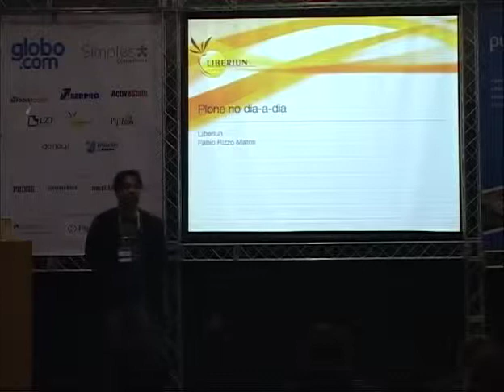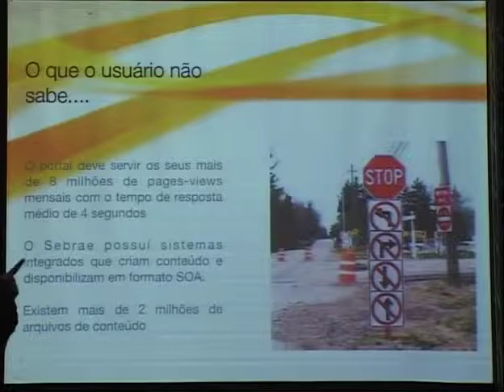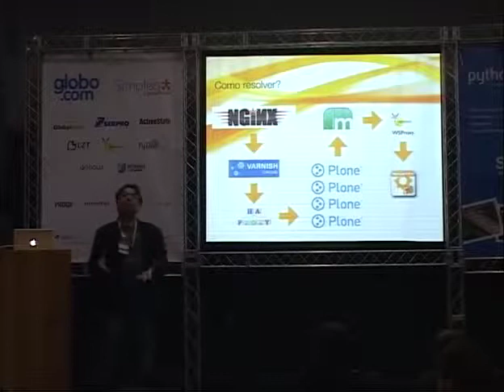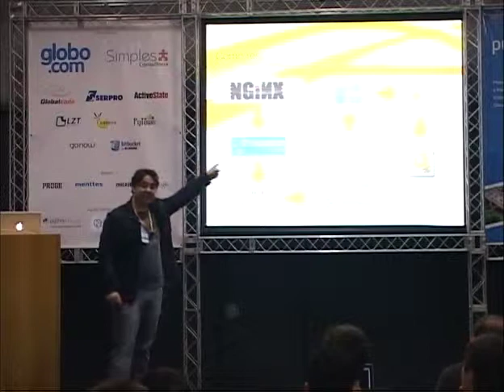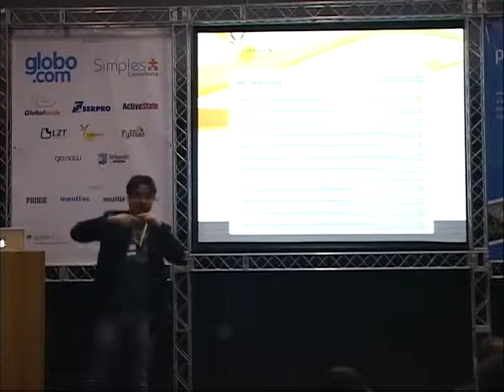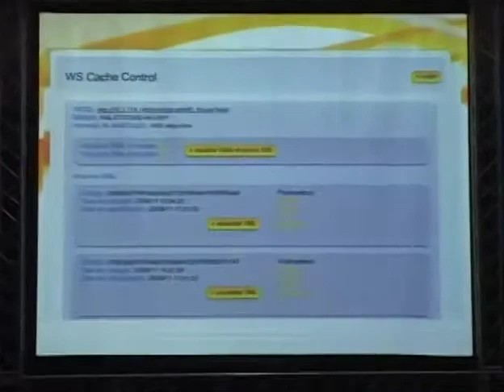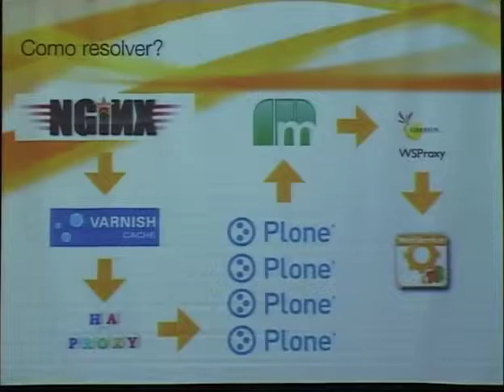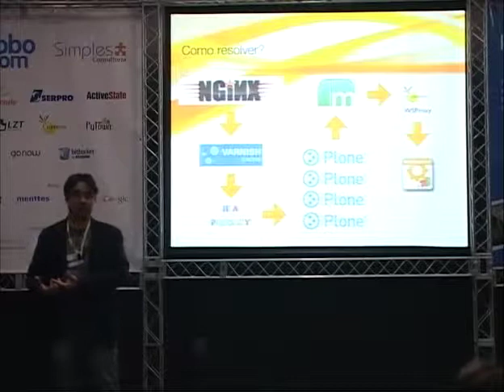1 Fabio Rizzo Plone no dia a dia